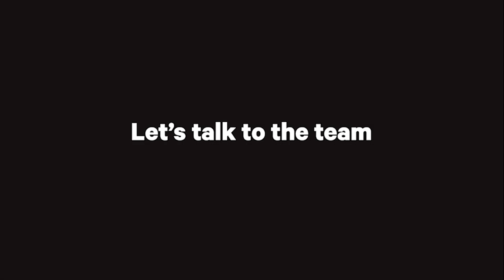Road Science and EnviroNZ unite to solve NZ's growing waste plastic problem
Road Science is committed to developing real solutions to technical and business challenges faced in Aotearoa New Zealand.  Developing practical and cost effective solutions to sustainability challenges remains front and centre for our technical development team.

Reducing solid waste to landfill and reducing our carbon footprint while providing high quality cost effective outcomes is extremely positive for NZ Inc.
We recently announced our partnership with EnviroNZ to investigate the use of waste plastic in New Zealand’s roading products. Here's an update on the exciting progress we have made so far!